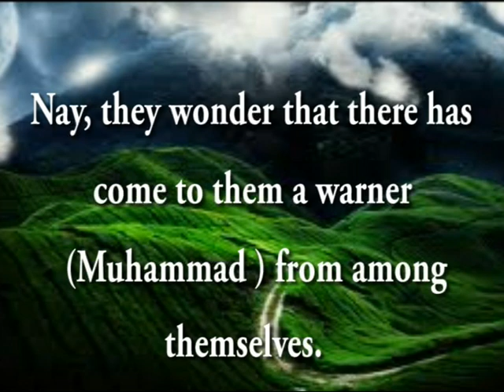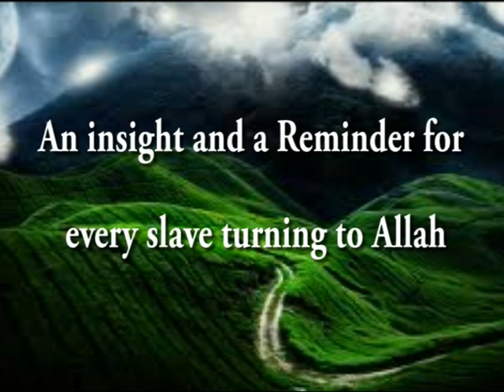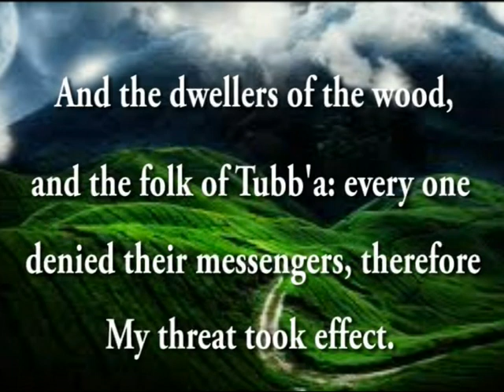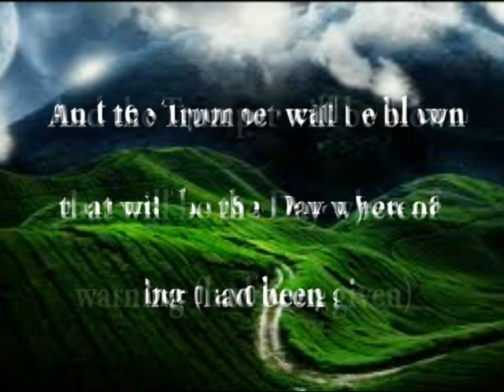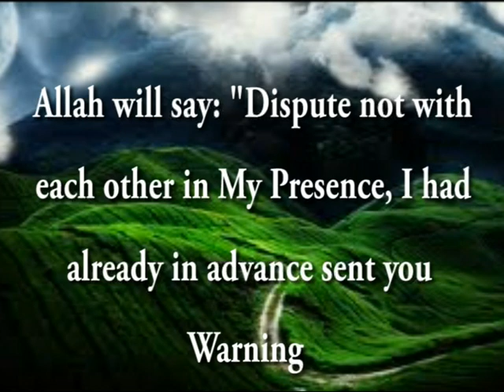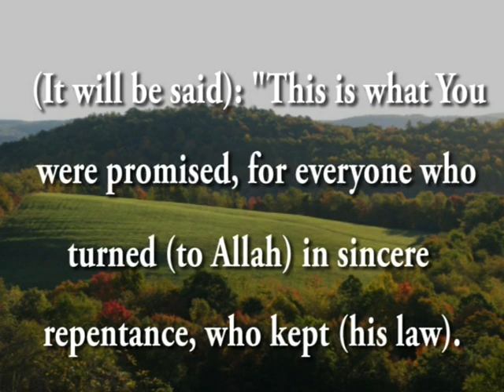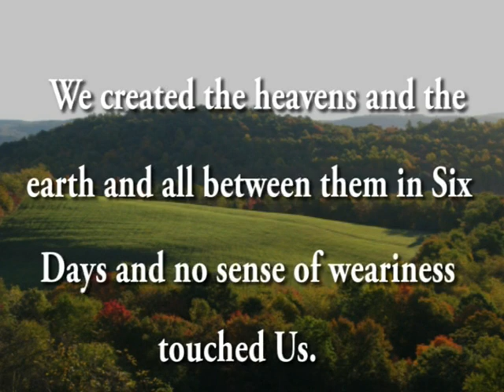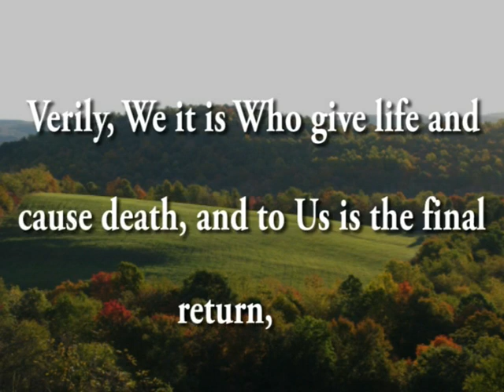Beautiful Surah Qaf By Salah Bukhatir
Beautiful Recitation of Surah Qaf (Chapter 50) By Sheikh Salah Bukhatir